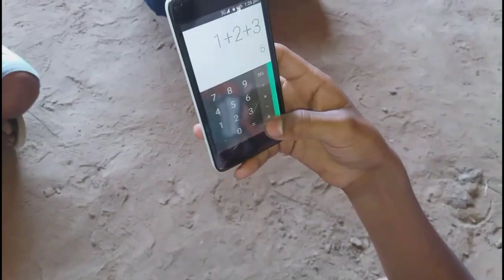"School Life" in Government School of haryana|Filmy Rockers